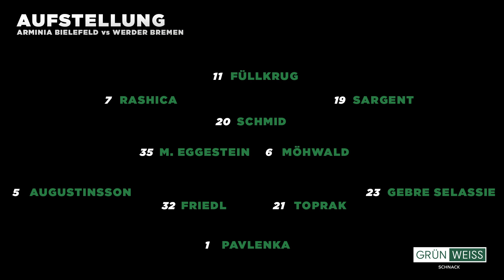Nach Köln ist vor Bielefeld – kann Werder aus dem Köln-Spiel lernen?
Köln hat Werder im letzten Spiel in zweierlei Hinsicht überrascht. Zum einen wich das Team von Gisdol von einer Fünfer- auf Dreierkette aus. Zum anderen haben sie Werder deutlich höher gepresst. Vielleicht ist es aber etwas, dass die Bremer von den Kölnern vor dem Spiel gegen Bielefeld lernen können.